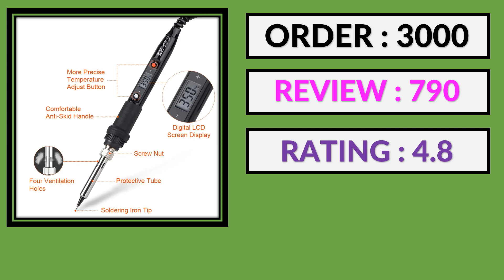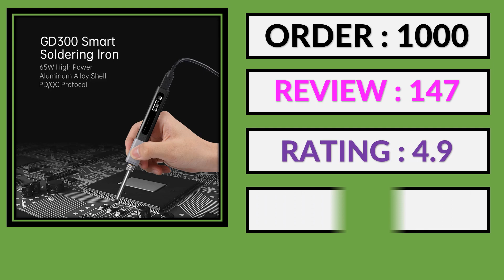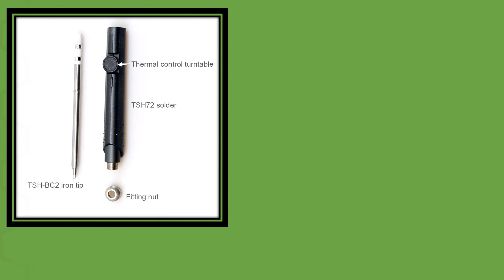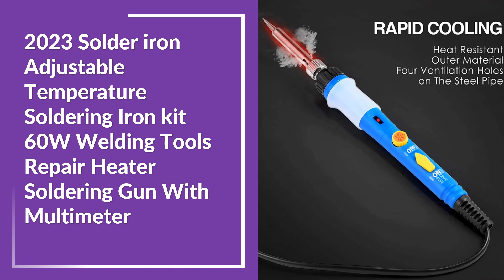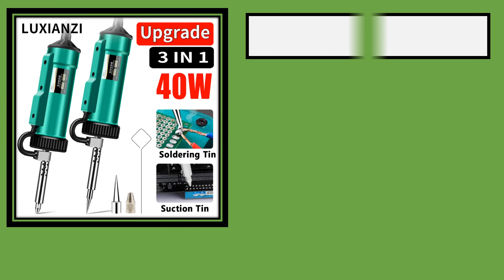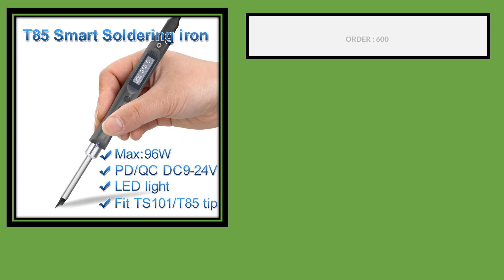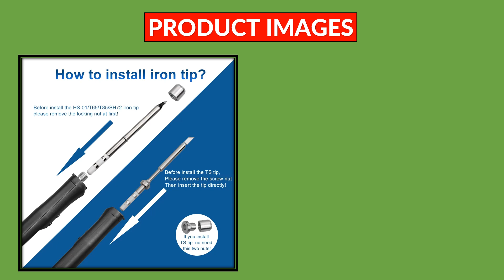Top 10 Best Soldering Iron in 2024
1.JCD Electric soldering iron 80W LCD Digital Display Adjustable temperature soldering iron tips 220V/110V Welding solder tools

2.For Makita 20V Battery 60W Electric Soldering Iron Wireless Welding Power Tool 300-500℃ Temperature Adjustable Fast Heating

3. GVDA Electric Soldering Iron Kit 65W Repair Tool Welding Solder Rework Station Heat Pencil Smart Portable Solder Iron Tips

4.60/80W digital electric soldering iron welding iron tool temperature adjustable soldering iron tips/ stand/ tin wire

5.SH72 65W 12-24V 220-400℃ Adjustable Soldering Iron Station DC5525 SH-K SH-KU SH-D24 SH-BC2 SH-C4 SH-I iron Tips Set of Tools

6.2023 Solder iron Adjustable Temperature Soldering Iron kit 60W Welding Tools Repair Heater Soldering Gun With Multimeter

7.YIHUA 929D-V Tin Sucker Electric Desoldering Iron Solder Sucker Desoldering Pump With Desoldering Nozzles Through-Hole Desolder

8.LUXIANZI 40W Desoldering Machine 2IN1 Electric Soldering Iron Suction Tin Sucker Vacuum Gun Hand Welding Tool Desoldering Pump

9.80W Digital Electric Soldering Iron 220V 110V Temperature Adjustable LCD display Solder welding iron tool kit Tips 60W/80W

10.QUECOO Electric Soldering Iron Kit T85 96W Repair Tool Welding Solder Rework Station Heat Pencil Smart Portable Solder Iron Tips